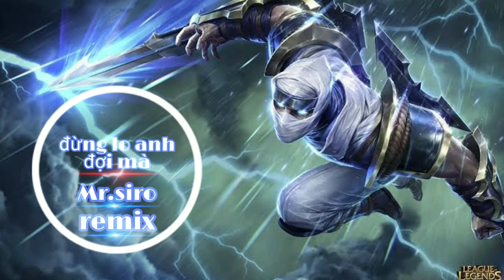Đừng lo anh đợi mà - Mr.siro - (nhạc remix)